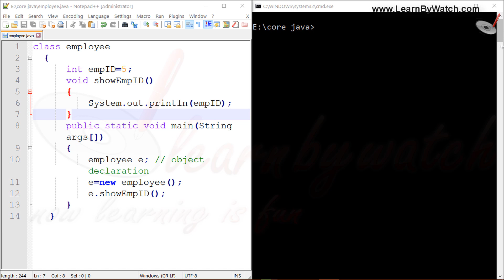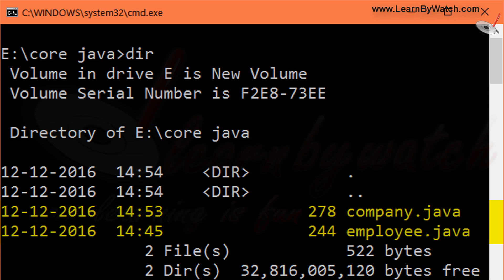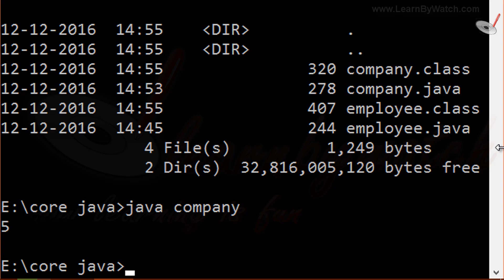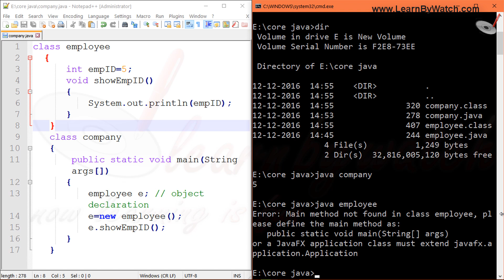Creating two Classes in JAVA (Hindi)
JAVA is truly object oriented programming language. You need to write Main function inside a class. Best practice in this case is to create a class only for main function and access all other class members from this class. This creates the need of creating more than one classes. In this video you will learn how to create two classes and how to run the program.

1.  Create more than one class in single java program file.
2.  Execute the appropriate .class file, if more than one .class files are created after compilation.
3.  Access one class member into another class.
4.  Explain why more than one .class files are created after compilation of java program.